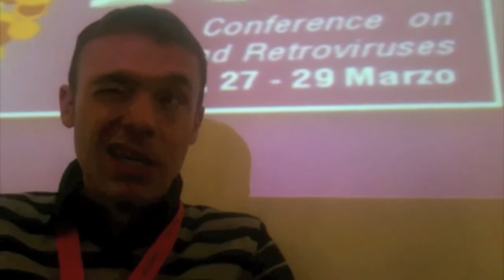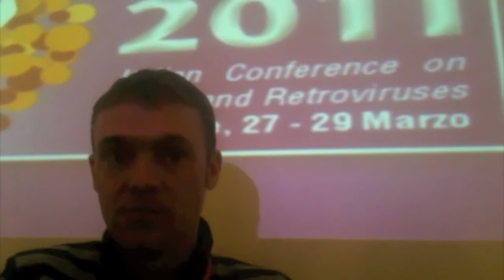ICAR 2011 - intervista a Michele Breveglieri (Arcigay)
- in occasione dell'Italian Conference on Aids and Retroviruses (Firenze, 27-29 marzo 2011), Anlaids intervista Michele Breveglieri di Arcigay.  Si parla della ricerca europea EMIS, con particolare attenzione per i dati epidemiologici inerenti a diffusione dell'Hiv tra la popolazione omosessuale di Verona.